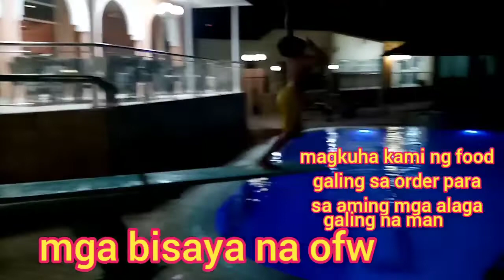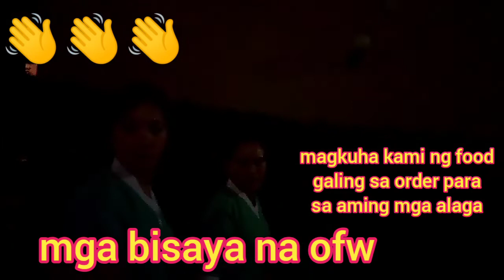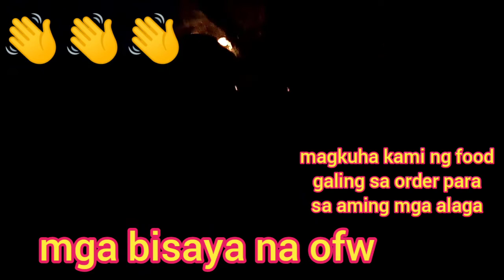swimming pool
Hello friendship share ko lang ito happy memories with kapwa ofw sa riyadh with mga alaga naliligo sa swimming fool.